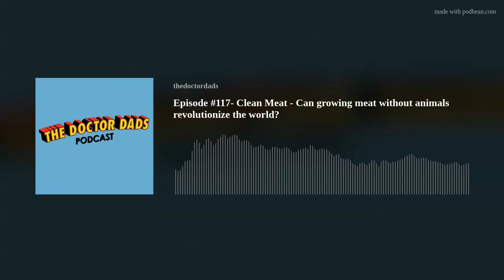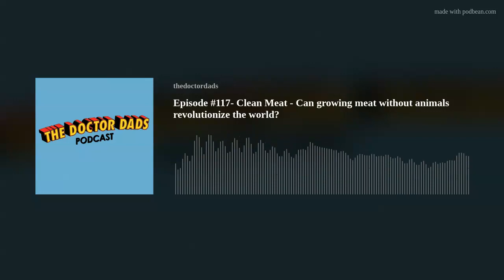Episode #117- Clean Meat - Can growing meat without animals revolutionize the world?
Since the dawn of Homo sapiens some quarter million years ago, animals have satiated our species’ desire for meat. But with our growing population and global demand for animal products increasing, raising such huge numbers of animals for food poses serious challenges.
But…what if we could have our meat and eat it too? Enter clean meat.
Just as we need clean energy to compete with fossil fuels, clean meat is poised to become a competitor of factory farms. Clean meat isn’t an alternative to meat; it’s real, actual meat grown (or brewed!) from animal cells, as well as other clean animal products that ditch animal cells altogether and are simply built from the molecule up.
In this groundbreaking book, author Paul Shapiro tells the wild tale of the innovators and investors racing to commercialize the world’s first real animal products that are grown without animals.

Paul Shapiro is the author of the national bestseller Clean Meat: How Growing Meat Without Animals Will Revolutionize Dinner and the World. He’s also the CEO of The Better Meat Co., a four-time TEDx speaker, the host of the Business for Good Podcast, and a long-time leader in food sustainability.
Paul is an authority figure on food and agricultural sustainability. He is a regular podcast guest and has been invited on hundreds of news outlets, including StarTalk Radio with Neil deGrasse Tyson, The Rich Roll Podcast, and CNN. He’s also published hundreds of articles ranging from daily newspapers such as The Washington Post to pop-sci publications like Scientific American as well as magazines like FORTUNE and academic journals.
Shapiro lives in Sacramento, California with his wife Toni Okamoto Shapiro, author and founder of Plant-Based on a Budget, and their very friendly pit bull, Eddie.